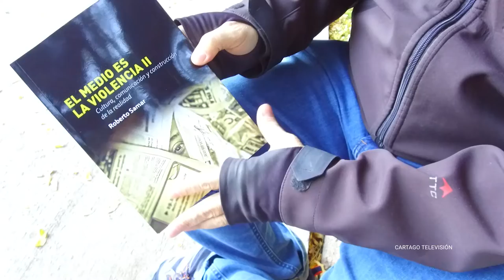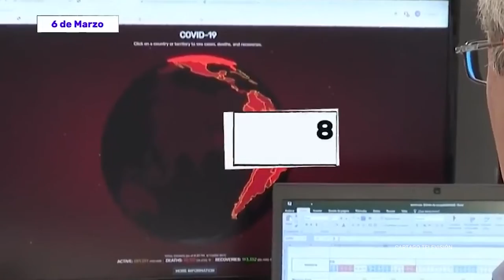Roberto Samar: El medio es la violencia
Roberto es escritor, docente, licenciado en Comunicación Social y profesor en la Universidad de Rio Negro.
En su libro recopila una serie de artículos para analizar desde una mirada crítica los discursos dominantes de los medios hegemónicos.
Aborda, además, los sentidos que circulan en los medios digitales.
Roberto problematiza la incidencia de estos de estos discursos en la vulneración de derechos.

«(Los discursos) tienen que ver muchas veces con determinados imaginarios sociales. Miradas racistas, clasistas, eurocéntricas, que están presentes en nuestra sociedad y que, muchas veces, desde los medios o desde nuestras prácticas, las vamos fortaleciendo.»